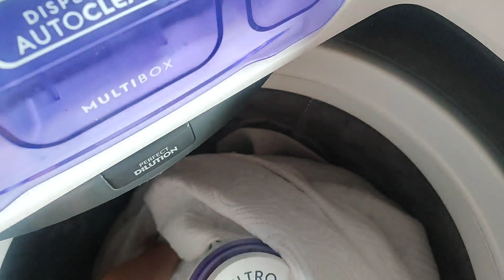ROUPA DE CAMA DA SHOPPE ✨ MOSTRANDO AS PEÇAS DEPOIS DE UM ANO DE USO ✨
Link das minhas compras 🛍️

Meu vídeo de um ano atrás